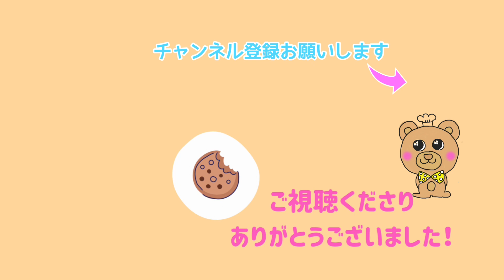【米粉のボンボローニレシピ】米粉カスタードーナツレシピ/米粉ドーナツレシピ/米粉カスタードレシピ/ボンボローニレシピ/ボンボローニグルテンフリー/カスタードドーナツグルテンフリー/米粉パンレシピ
マリトッツォの次にくるスイーツはボンボローニらしいです！(笑)

小麦粉・ベーキングパウダーなしの米粉のボンボローニ！米粉のカスタードドーナツレシピになっています♡

ふっくら米粉ドーナツと、とろーりクリームがいい感じな米粉のボンボローニ！

毎日いろんなことがあるかと思いますが、笑顔の瞬間がありますように✨

【材料】
パンに向く無農薬米粉　　　　　　　　　180g
有機片栗粉　　　　　　　　　　　　　　10g
自然塩　　　　　　　　　　　　　　　　1.5g
圧搾製法なたね油　　　　　　　　　　　10g（クセのない植物油で大丈夫です！）
有機ドライイースト　　　　　　　　　　4.0g ※1
有機サイリウム　　　　　　　　　　　　6.0ｇ
水　　　　　　　　　　　　　　　　　　165CC前後（今回は165CCでした。）※2
米ゲル　　　　　　　　　　　　　米粉10ｇ：熱湯30ｇ

＝米粉のディプロマットクリーム
有機無調整豆乳　　　　　　　　　　　　　200ml
平飼い有精卵卵黄　　　　　　　　　　　　2個
有機砂糖　　　　　　　　　　　　　　　　40ｇ
製菓用有機米粉　　　　　　　　　　　　　20ｇ
有機バニラエクストラクト　　　　　　　　3ｇ
自然塩　　　　　　　　　　　　　　　　　ひとつまみ
圧搾製法なたね油　　　　　　　　　　　　7ｇ
純正クリーム　　　　　　　　　　　　　　80ｇ

有機砂糖グラニュータイプ　　　適量
揚げ油　圧搾製法なたね油　　　適量

※1　白神こだま酵母さんをお使いの型は、先に分量のぬるま湯（30㏄前後）で溶いて、酵母液を作ります。
風と光さんの有機ドライイーストの原材料は酵母・有機小麦・有機トウモロコシです。小麦アレルギーのある方は、違う酵母をお使いになってくださいませ。
（最終でのグルテンは検出されていません。）

※2水は、夏場は常温の水、冬場はぬるま湯。

・材料は、暑い日は作る直前まで冷蔵庫に入れておきます。
　寒い日は常温にしてから作ります。

パンに向く無農薬米粉は、
・吉之丞さん
・コバタケファームさん
を使わせていただいています。

有機片栗粉
Amazon

有機砂糖
楽天「ママパン」さん

有機ドライイースト
Amazon

自然塩
Amazon

有機サイリウム
楽天

有機バニラくストラクト
Amazon

有機無調整豆乳
Amazon

使用しているハンドミキサー
楽天

【ごあいさつ】
キナコと申します。

食べることが大好きです。

オーガニック素材を使った、身体にやさしい米粉パンと毎日おやつレシピをお届けしています。

少しでもヘルシーに簡単に、ついでに洗い物も楽に♪
なんて、大雑把なキナコ仕様の毎日米粉パンとおやつたちです。

米粉パンやおやつ作りの参考になっていただけましたら、こんな幸せなことはありません。

まだまだこれからも改良していくかと思いますが、こんなレシピもあるんだな・・と思っていただけましたらと、思います。

数あるチャンネルの中から、こちらの動画に出会ってくださり、ありがとうございます✨

毎週火・土曜日午前11に配信します！